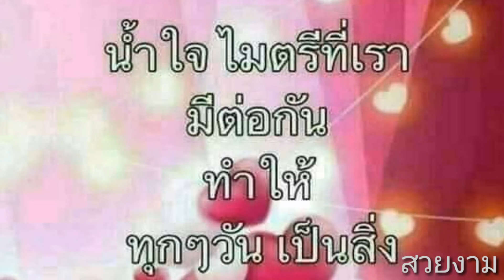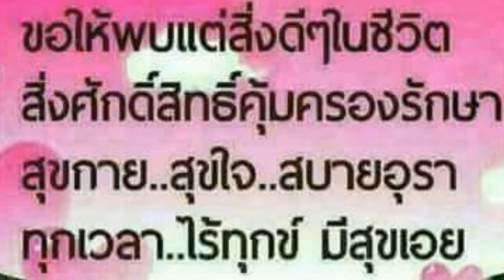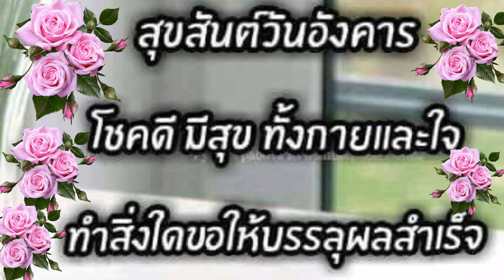สวัสดีวันอังคาร. อำนาจแห่งความคิดถึง ยุ้ย ญาติเยอะ @ By กานดา